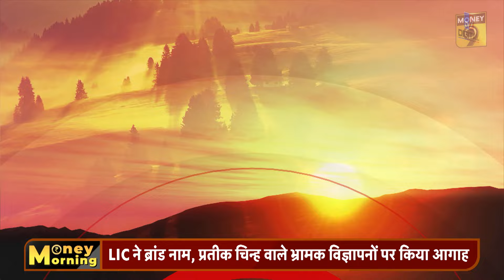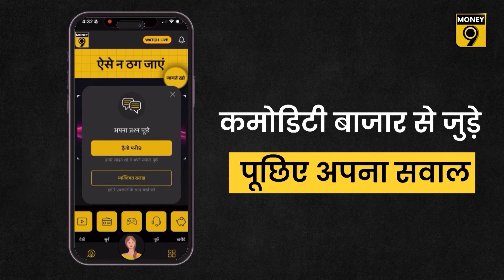RBI के रडार पर क्यों आया Kotak Bank? Tesla कब बनाना शुरू करेगी सस्ती EV ? MoneyMorning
क्रैश टेस्ट में कौन सी कार हुई फेल? Kotak Mahindra Bank को क्या लगा बड़ा झटका? AB-PMJAY के विस्तार से किसको होगा फायदा? Tesla करेगी कितने कर्मचारियों की छंटनी? परिवारों पर कितना बढ़ रहा कर्ज? वोटिंग के लिए कौन सी कंपनी दे रही मुफ्त राइड की सुविधा? जानने के लिए देखें MoneyMorning का लेटेस्ट एपिसोड.